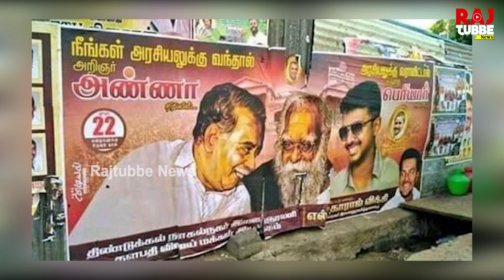2024ல் பாராளுமன்றம், 2028ல் சட்டமன்றம்.. பரபரப்பு கிளப்பும் விஜய் போஸ்டர்...!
2024ல் பாராளுமன்றம், 2028ல் சட்டமன்றம்.. பரபரப்பு கிளப்பும் விஜய் போஸ்டர்...!